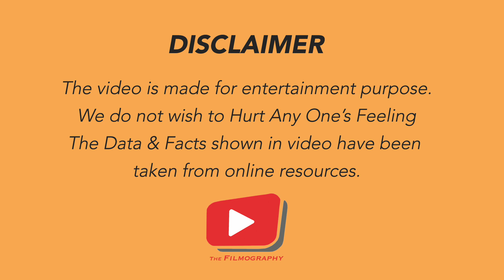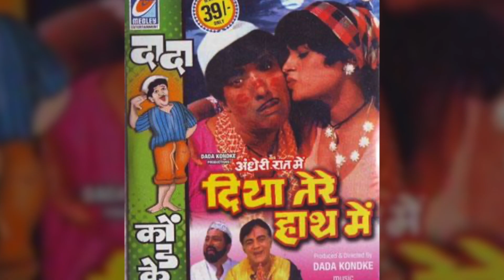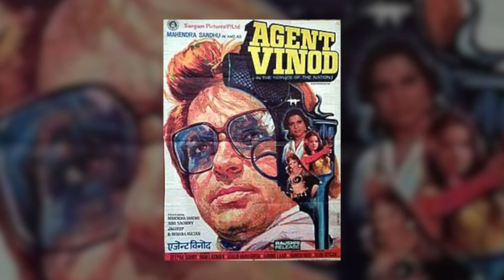RamLaxman का हुआ निधन - नागपुर में | दीदी तेरा देवर दीवाना के संगीतकार हुए दुनिया से विदा